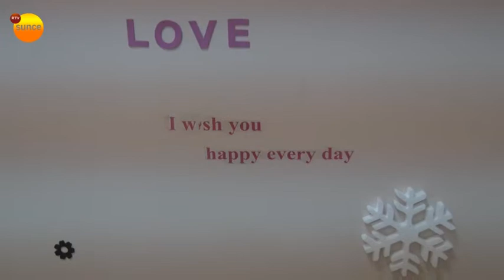RTV Sunce -TV ordinacija Gordana Petronijevic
Govori Gordana Petronijević Savetovalište za brak Kragujevac